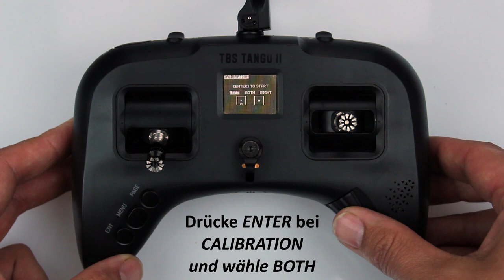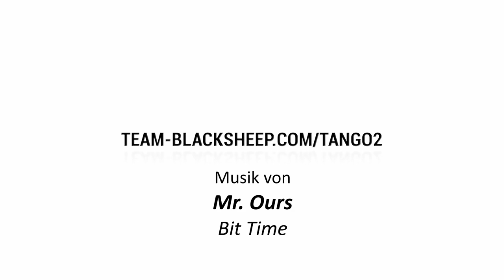TBS Tango II - 05 - Stick Kalibrierung - de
TBS Tango 2 - Stick Kalibrierung
TBS Tango 2 - Crossfire Sender

MUSIK BY: Mr. Ours - Bit Time